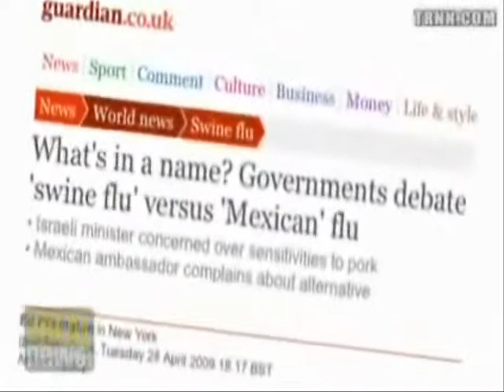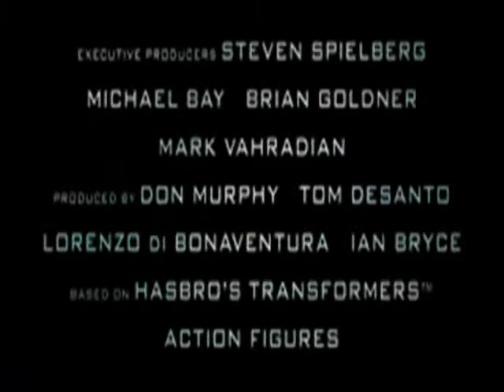swine flu trailer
I made this short trailer for one of my college projects, I had to design a super hero and make a movie trailer for your chosen super hero. I chose Swine flu Girl, and made this trailer.